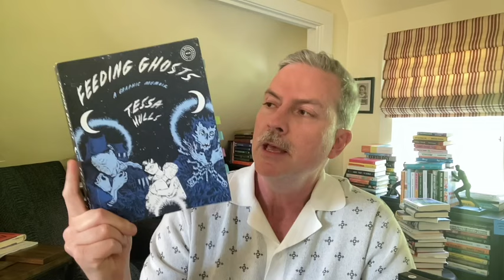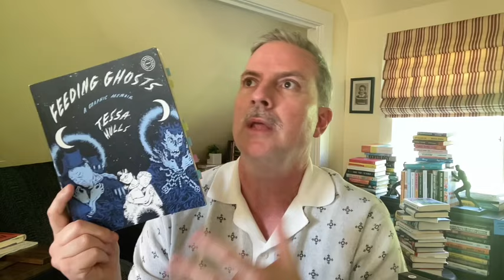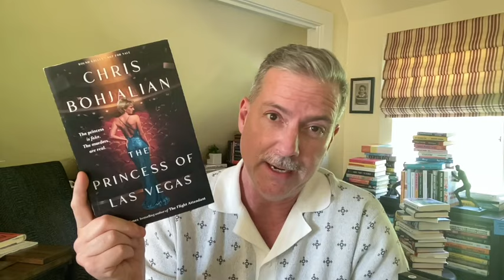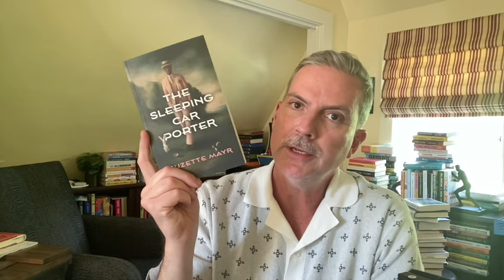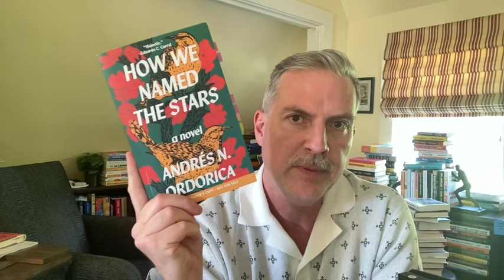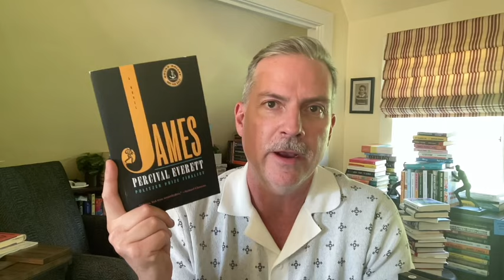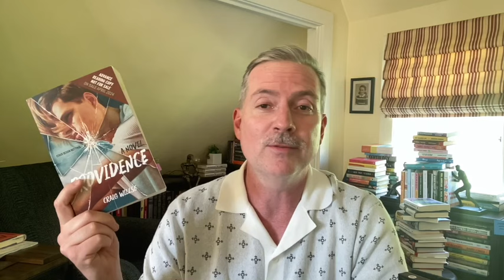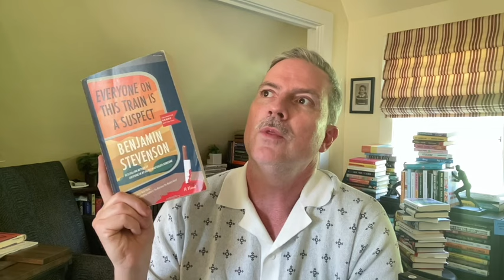February Wrap Up: 14 Books To Discuss!!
Another packed month with some big wins! Books discussed below:

-All The World Beside By Garrard Conley
-Feeding Ghosts by Tessa Hulla
-Mona of The Manor by Armistead Maupin
-The American Daughters by Maurice Carlos Ruffin
-The Princess of Las Vegas by Chris Bohjalian
-How We Named The Stars by Andreas N Ordorica
-I Finally Bought Some Jordans by Michael Arcineaux
-Providence by Craig Willse
-Everyone On The Train Is A Suspect by Benjamin Stevenson
-A Short Walk Though A Wide World by Douglas Westerbeke
-The Absolutist by John Boyne
-The Wager by David Grann
-Ædnan by Linnea Axelsson

Shout of to: @abookolive